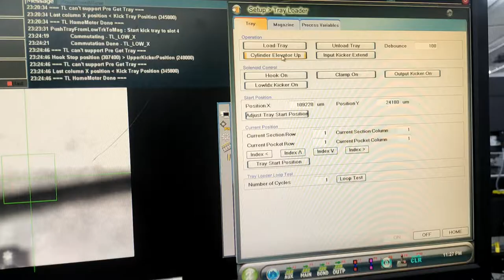LHA tray loader setup